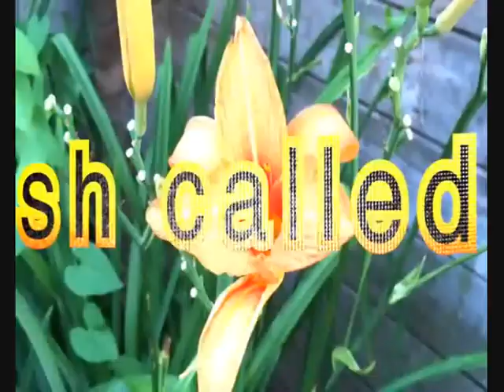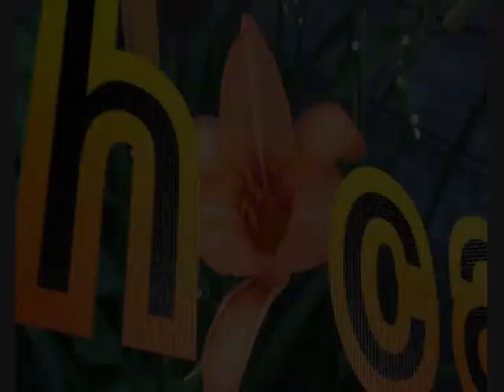A fish called Kris and a smal one called Elvis